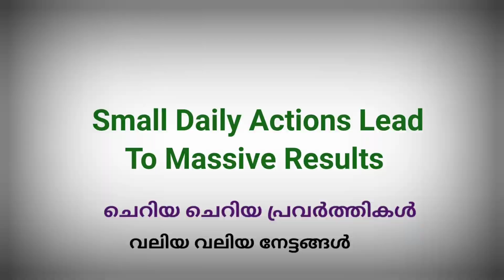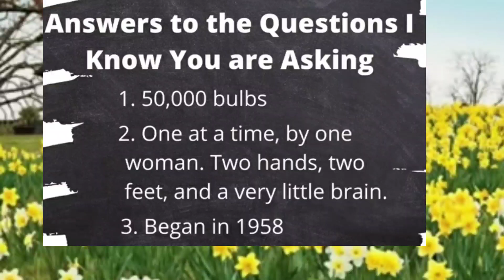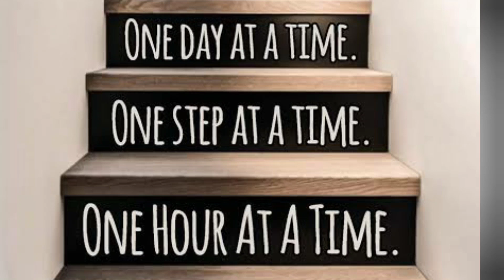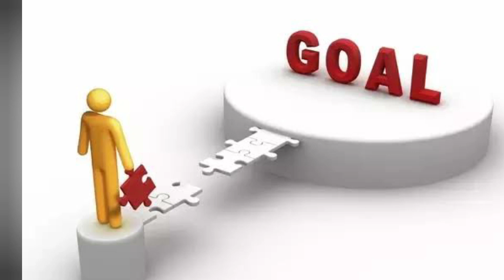Small Daily Actions Lead To Massive Result /The Power of Taking Small Steps to Achieve Your Goals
Consistency is the key to success. Consistency leads to habits. Habits form the actions we take every day. Action leads to success. As Anthony Robbins said : “It’s not what we do once in a while that shapes our lives. It’s what we do consistently.”
Taking action is the most important step towards success

small steps at a time